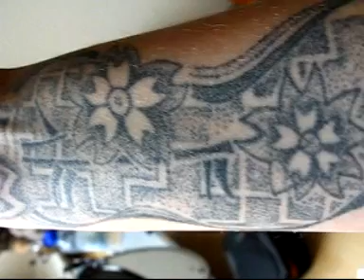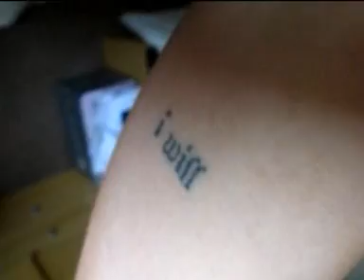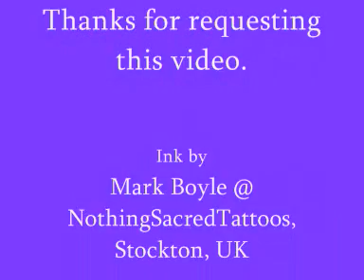My tattoos...a silent film.